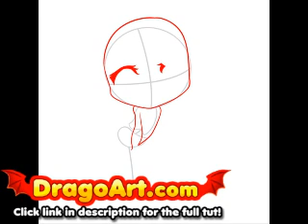How to draw chibi Rapunzel, step by step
Learn how to draw chibi Rapunzel from Tangled!

DragoArt - the BEST drawing tutorials on the web!